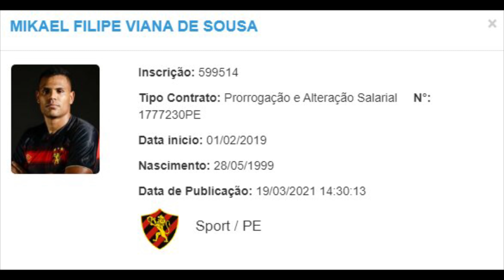Jogadores do Sport Atualizados o BID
Finalmente os Jogadores do Sport ficam disponíveis no BID da CBF e vão poder enfrentar o Bahia pela Copa do Nordeste, Veja a Lista completa nesse Vídeo.